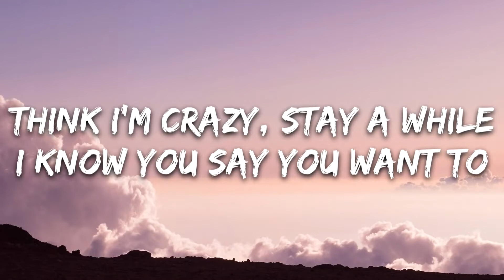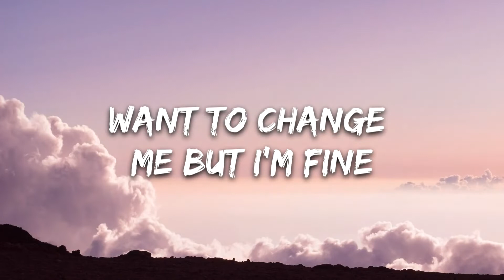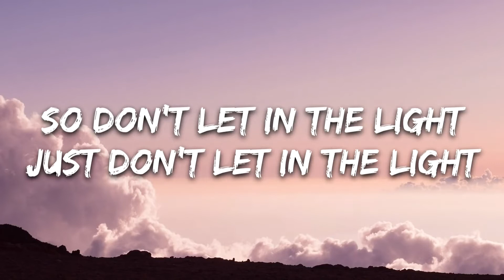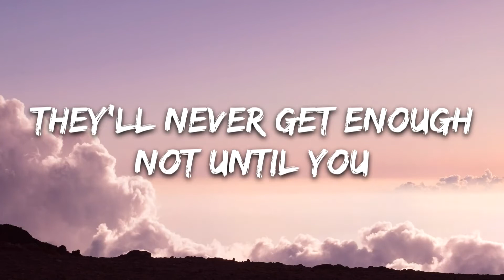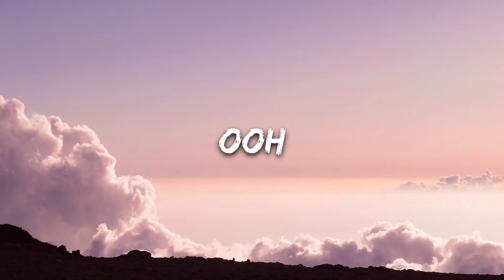AViVA - Blackout (Lyrics) | 8D Audio 🎧